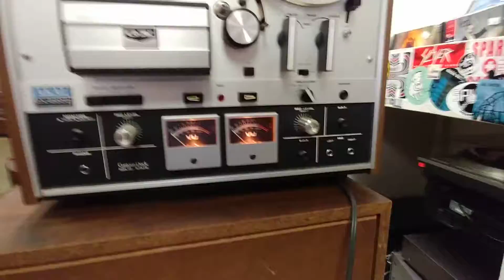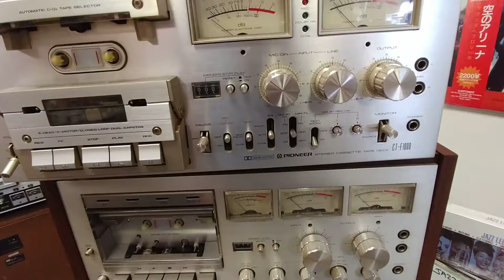Some audio equipment (reel to reel player will soon be mine!)